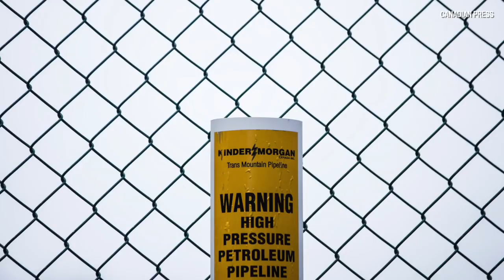Support for Kinder Morgan pipeline expansion grows in B.C. | Mike Smyth | The Province